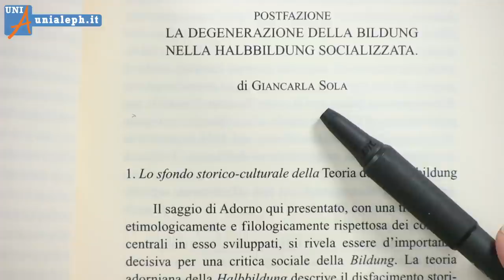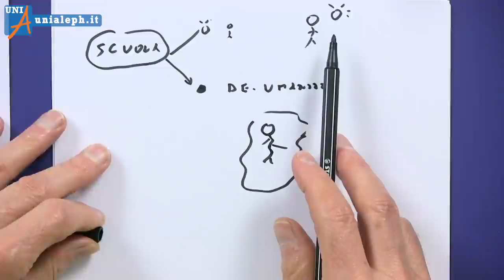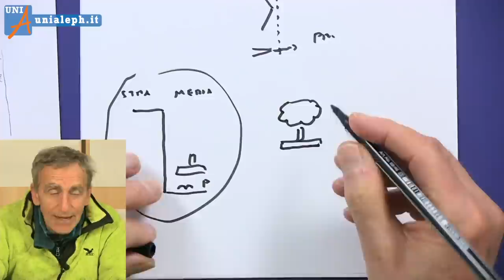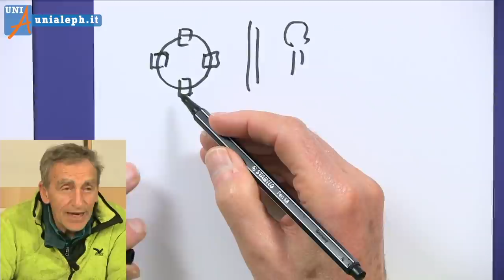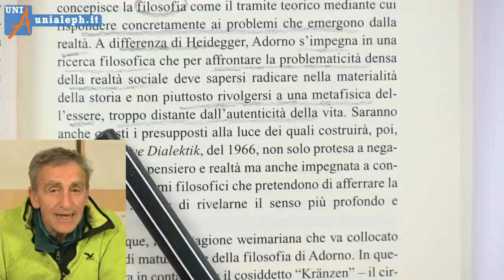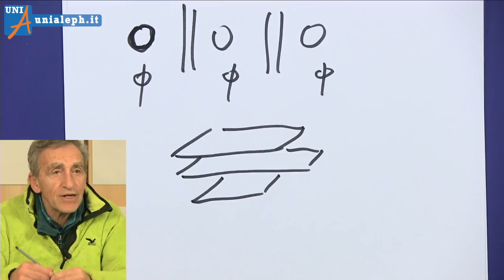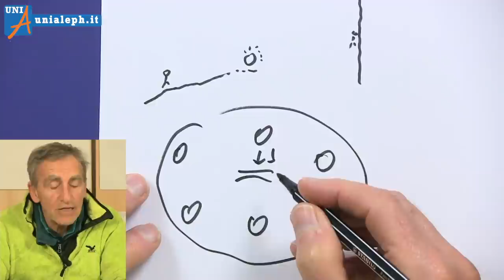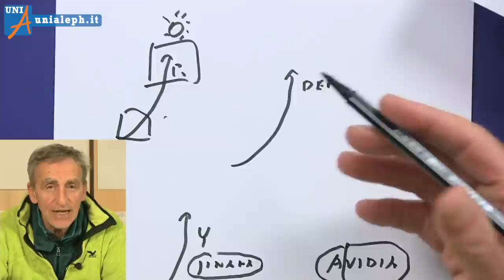Mauro commenta Adorno ed Heidegger